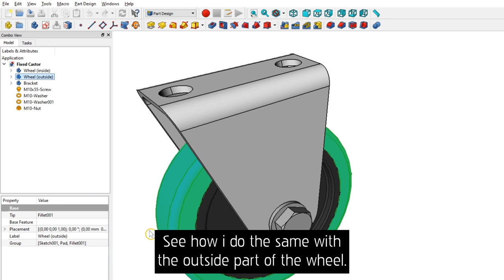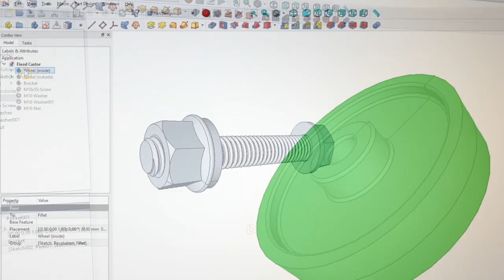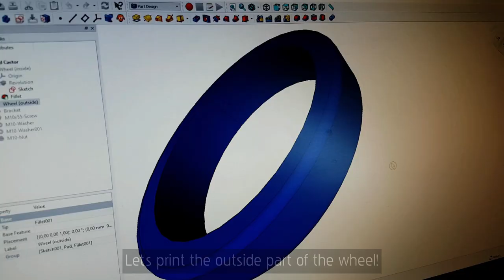Practical 3D Prints - 3D Printed Wheel - Printing A Fixed Castor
I created my real fixed castor with a 3D printer!

I designed this wheel in FreeCAD while creating my online FreeCAD courses.
After creating this course, i decided to make it real with my 3D printer and some fasteners. So here it is!

First i used 20% normal support and 3 layers of 60% dense support with the inside part of the wheel. This was difficult to remove from the print. The print also damaged because of the removal.
With the second attempt, i used 20% normal support and 3 layers of 30% dense support. That was less difficult to remove and gave a good result!

I printed the outside part of the wheel with PolyFlex. I scaled it up to 100.5% to fit better around the inside part.
The infill of the first try was 20%, which was a little to low. The second part has an infill of 30%. The first try was printed without retraction and the second one with 0.75mm retraction.
The top of that print came out better! Both prints have 3 top layers.
I also tested a part of the top with 6 top layers and that one came out the best.

My 3D print settings for the flexible outside part of the wheel (best result):

My 3D print settings for the inside part of the wheel and the bracket:
black and white PETG | 3600mm/minute (60mm/second) | hotend 215°C | bed 70°C | 250 micron | infill 20% | 3 top layers | 3 bottom layers | 3 outline layers | fan 100% | brass nozzle 0.35mm | extrusion width 0.40mm | retraction 0.75mm | extrusion multiplier 1.00 | coasting 0.20mm | wipe distance off | 20% normal support and 3 layers of 30% dense support

This FELIX Pro 2 is recorded with permission from the marketing department of FELIXprinters.

YouTube Audio Library (0:00-1:53)

YouTube Audio Library (1:53-4:39)